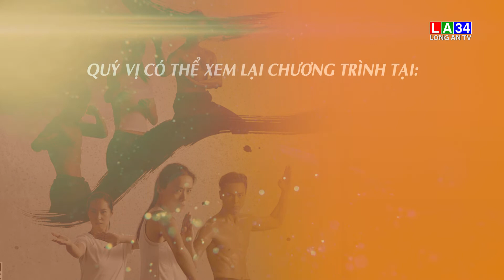TẬP PHIM MAY MẮN - CUỘC ĐỐI ĐẦU NGOẠN MỤC - TẬP 12 | LONG AN TV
Mời các bạn cùng xem câu hỏi trong tập 12 của phim CUỘC ĐỐI ĐẦU NGOẠN MỤC và tham gia trả lời để nhận về giải thưởng trị giá 200.000 đồng của "Vui cùng LA34"!
Cú pháp bài đăng trả lời: VCLA12 ĐÁPÁN
Khán giả trúng giải sẽ nhận được một phần quà trị giá 200.000đ, khi:
-Trả lời đúng đáp án của tập phim may mắn.
-Bài share nhận được lượt thể hiện cảm xúc nhiều nhất từ bạn bè của bạn.
-Like Fanpage Long An TV – Đài PT&TH Long An.
-Chia sẻ ở chế độ CÔNG KHAI video câu hỏi của tập phim vừa phát sóng.
Các bạn lưu ý trang cá nhân phải có ảnh đại diện chính chủ và thông tin rõ ràng mới được xét nhận giải nhé!